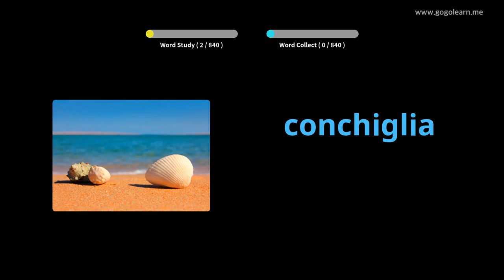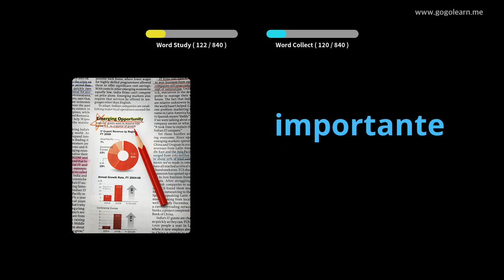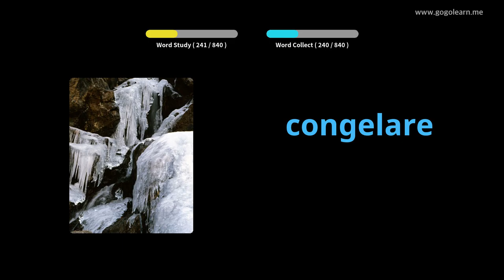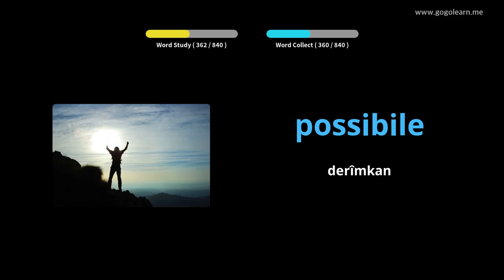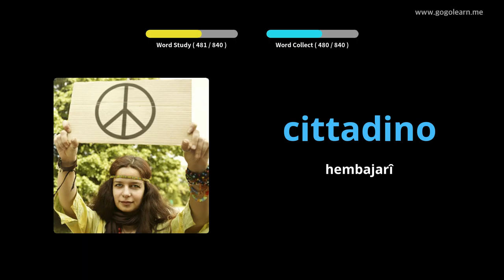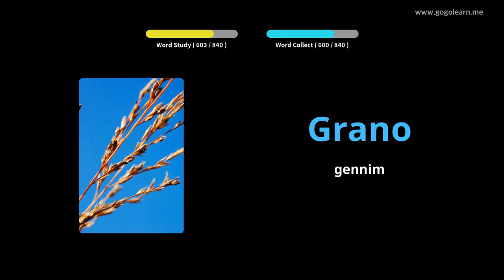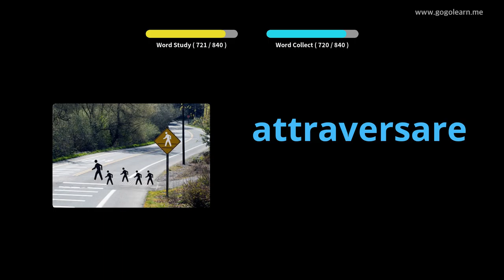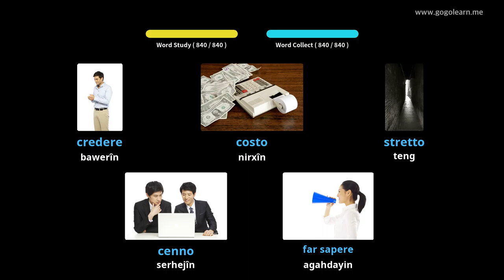Dibistana Navîn ya Vokabularyê ya Italiantalî | Golearn